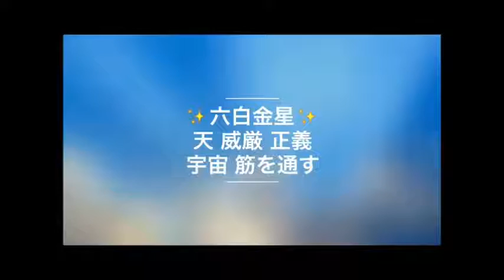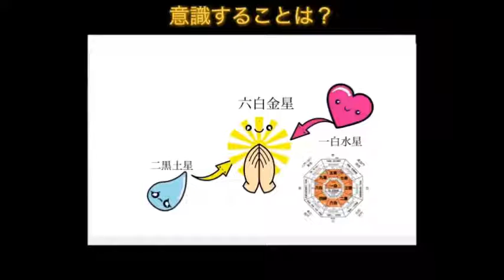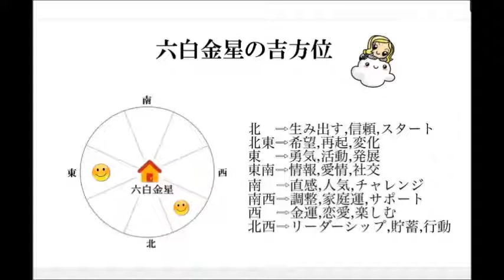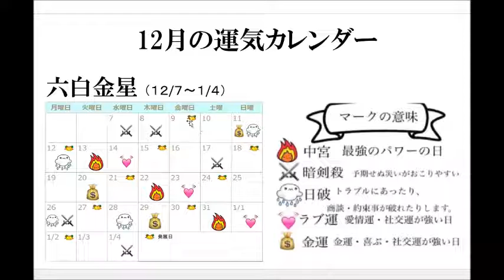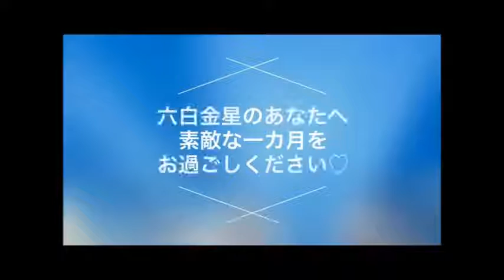◆2016年12月【六白金星】九星気学 カレンダー 解説 方位 by 智翔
◆2016年12月【六白金星】九星気学 by 智翔

◆今月はどんな月(解説)
   〜文字入れ してまぁ〜す♡〜
◆今月の運気カレンダー
◆今月の好ましい方位
◆今月の一言アドバイス